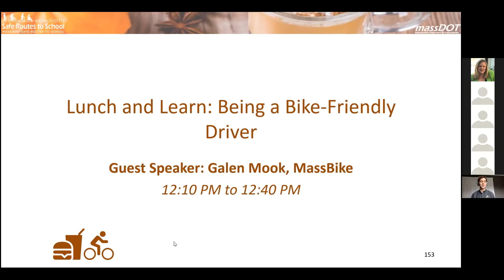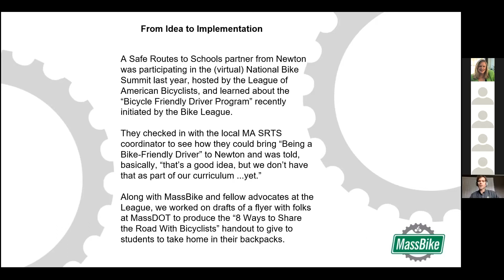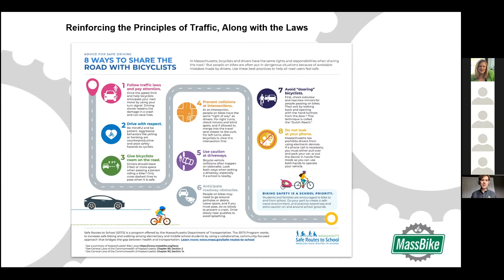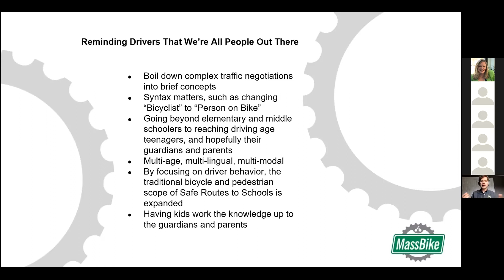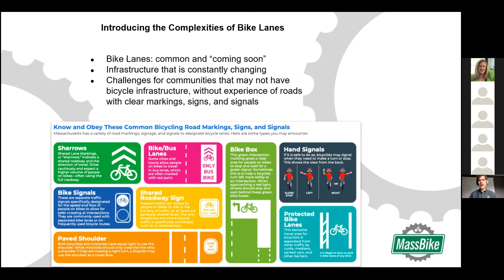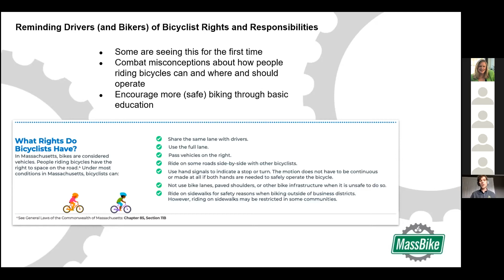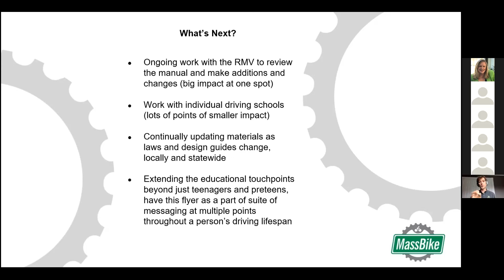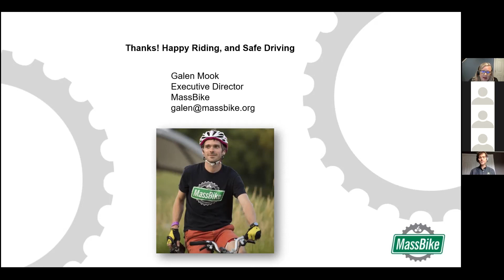Bike Friendly - Segment 10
SRTS 2021 Annual Fall Summit